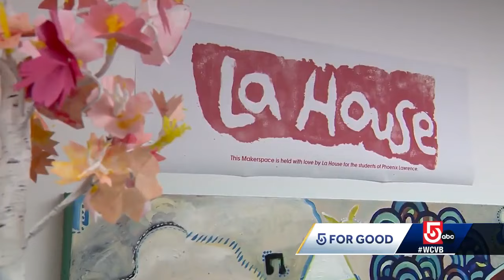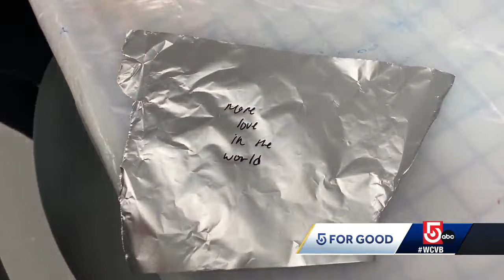Art therapy makerspace helping Mass. students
The idea for the space was conceived after the 2018 Merrimack Valley gas explosions.